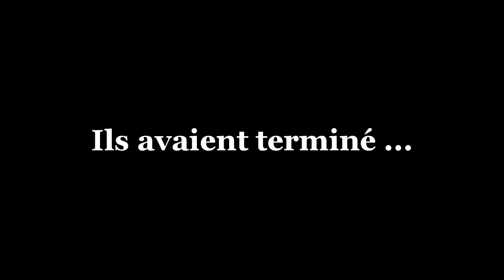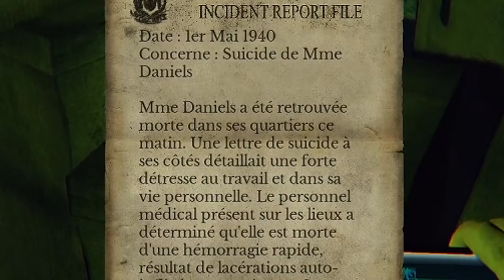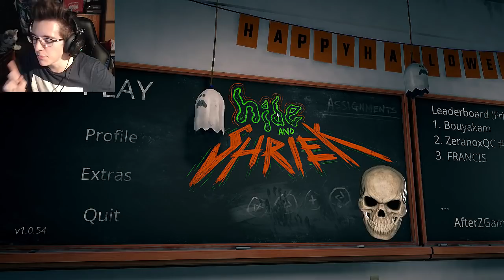3 ANS APRES JE RETOURNE SUR CE JEU - HORROR GAMES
Il y a 3 ans j'ai fait un let's play avec un ami sur un jeu d'horreur qui s'appel Daylight ... aujourd'hui j'y retourne !